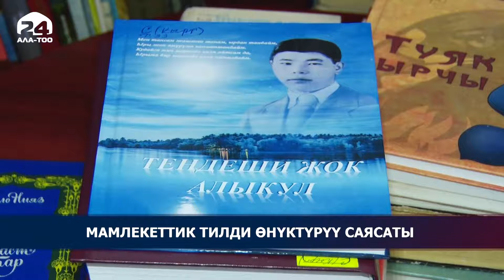Мамлекеттик тилди өнүктүрүү саясаты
Кыргыз тилдин терминологиясы түптөлүп электрондук тутумга киргизилет. Азыркы тапта так илимдер, айыл чарба, медицина тармагындагы аталыштар так болбогондуктан, окуу китептеринде ар кайсы варианттары колдонулууда. Сөздүктөрдү иретке келтирүү үчүн атайын “Кыргыз термионологиясынын азыркы абалы жана келечеги” аттуу талкуу өттү.